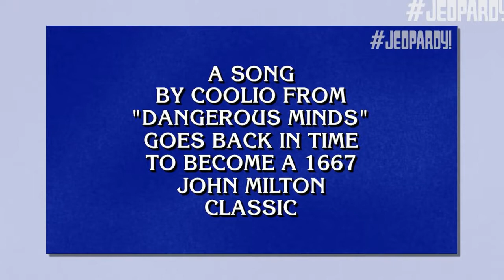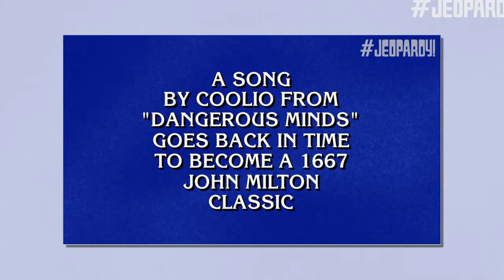Contestant loses $1,600 for mispronouncing ‘gangsta’ on Jeopardy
America Synthesis - Entertainment News, Celebrity Gossip & Pop Culture Lists. USA Express is your number one destination for the latest scoop on your favorite celebrity news, TV shows, movies and more

Click "Register" to view the latest videos of Khanh people!